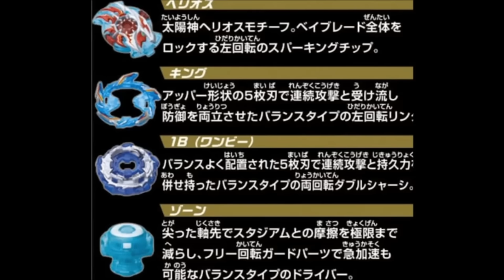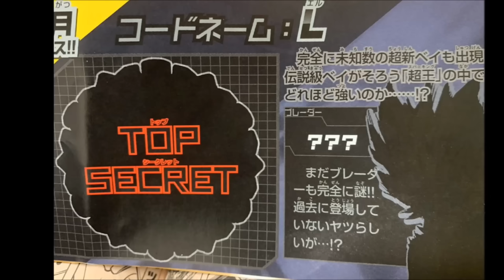تسريبات بي باتل برست الجزء الخامس! تطور وعودة الجميع (شهاب وضاري وماهر وفريد وسفيان وسليم) |BEYBLADE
ضيفوني على الانستقرام
ضيفوني على السناب شات
beybladelk
حسابي على تطبيق البي بليد امينو
ملاحظة: اذا قلت بالفيديو انه يوجد في رابط لشيء معين بصندوق الوصف و لم يكن موجود يرجى التواصل معي لكي أخدمك, تم تغيير محتوى الوصف لجميع الفيديوهات.
بي باتل
بي باتل برست
بيباتل
بيباتل برست
سبيستون
سبيس تون
شهاب
الشجاع المنتصر
ماهر
اللهيب المستعر
زيدون
الكلب المتوحش
سفيان
خفاش النار
دامر
المنجل الجارح
مجدي
التنين المدمر
سيف
عين الصقر
سليمان
الحصان الجامح
منصور
اللحاء المتجدد
خلدون
المحارب الشرس
صقر
السيف القاطع
الحصان الجامح
سليمان
بي بليد لؤي
بي بليدر لؤي
بيبليدر لؤي
بيبليد لؤي
بي باتل لؤي
بيباتل لؤي
بي باتل مباراة
بي باتل فريق
بي باتل نزال
نزال بي باتل
مباراة بي باتل
صراع البلابل
بلابل
العاب
ألعاب
انبوكسنق بي باتل
انبوكسنج بي باتل
فتح علبة بي باتل
بلبل
بي باتل برست الحلقة
طيور الجنة
أغاني
اغاني
أغاني أطفال
اغاني اطفال
اغنية بي باتل برست
أغنية بي باتل برست
ضاري
الوميض اللامع
التنين الجليدي
مالك
الزاحف الضاري
البرق الصاعق
صراع البلابل
مباراة بي باتل
مباراة بي باتل برست
نزال بي باتل برست
نزال بي باتل
مواجهة بي باتل برست
مواجهة بي باتل
حلقات بي باتل برست
Beybattle Burst
TOY PRO
TOYPRO
NEW BOY
NEWBOY
بي بليد لءي
بي بليد لئي
بي بليدر لءي
بي بليدر لئي
المحارب الشرس
Beybattle Burst
Beyblade Burst
Spacetoon
طيور الجنة
بيبي شارك
كارتون نتورك
كارتون نتويرك
كرتون نتورك
كرتون نتويرك
ام بي سي 3
MBC 3
سبيستون
العاب بي باتل
ألعاب بي باتل
صخر العملاق الأرضي
مالك الزاحف الضاري
وليد البرق الصاعق
Beybattle Burst
Beybattle Burst toys
Beybattle Burst unboxing
Beybattle Burst battles
Beybattle Burst toy pro
Beybattle Burst new boy
Beybattle Burst spacetoon
الوميض اللامع
بي باتل ضاري
بارع
الدوامة الجارفة
ظلال
أفعى السديم
بي باتل برست تيربو
Beyblade
beybattle burst
العاب بي باتل
بلابل بي باتل
قناة تقدم كل ما هو مختص بالبي بليد والبي باتل برست والأولى عربياً